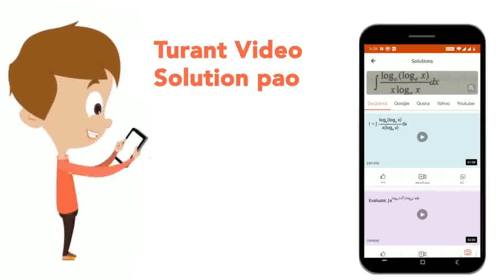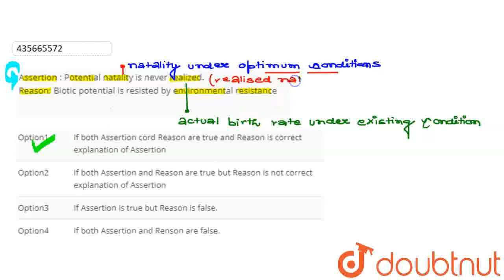Assertion : Potential natality is never realized. Reason: Biotic potential is resisted by enviro...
Assertion : Potential natality is never realized. Reason: Biotic potential is resisted by environmental resistance
Class: 12
Subject: BIOLOGY
Chapter: REPRODUCTIVE HEALTH
Board:CBSE

👉 Have Any Query? Ask Us.